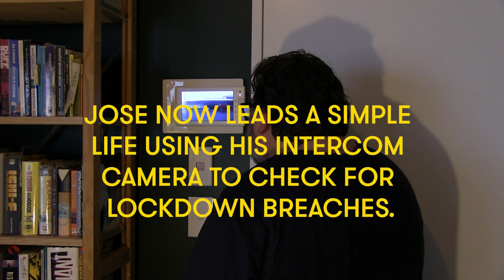Watching three months of Mike's Minute in a single day | The Spinoff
What happens when you watch three straight months of Mike Hosking's NewstalkZB video opinion column Mike's Minute in one sitting? José Barbosa risks it all to find out.